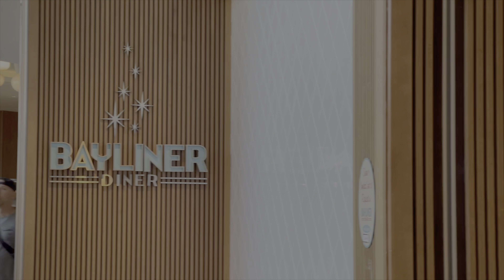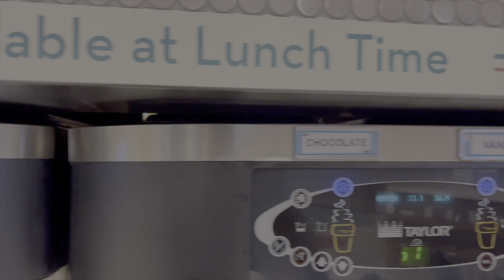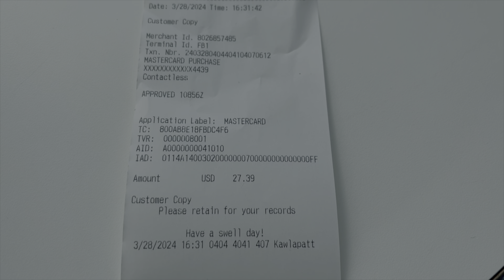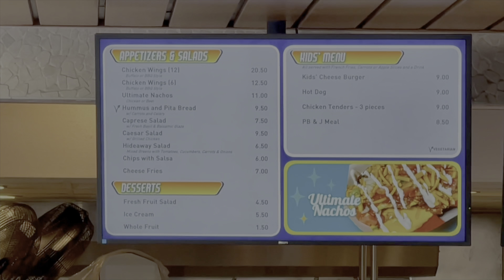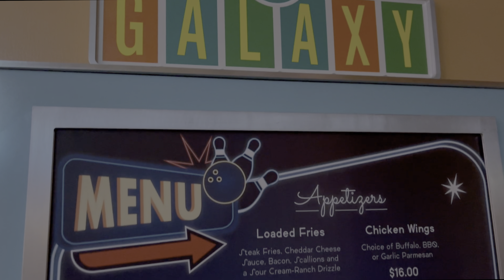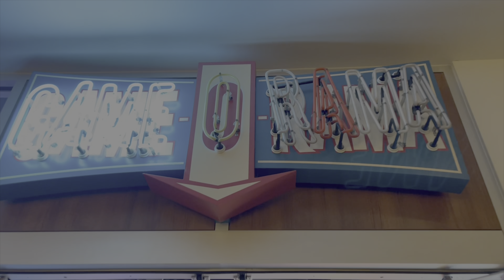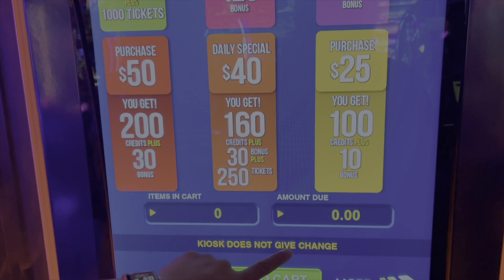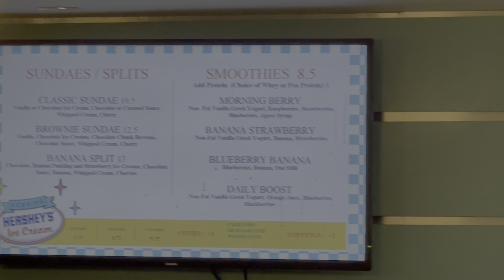Cabana Bay Hotel!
We do a one-nighter, stay-cation, at Cabana Bay Hotel, part of the Universal Orlando family of hotels.  We walk around to check out some of the amenities, bars, eateries, and pools.